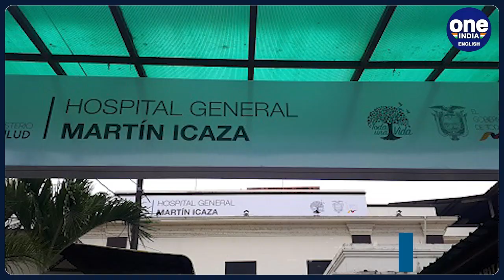Bella Montoya: Ecuador woman comes back to life inside coffin just before her funeral| Oneindia News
In an eerily unusual incident in Ecuador, a 76-year-old woman who was declared dead at a hospital astonished her relatives by knocking on her coffin during her wake. This has prompted a government investigation into the hospital. Retired nurse Bella Montoya was admitted to hospital on Friday, after suffering a possible stroke and cardiopulmonary arrest. When she did not respond to resuscitation a doctor on duty declared her dead, Ecuador’s health ministry said. Her son said that his mother was unconscious when she was brought to the emergency room and that a few hours later a doctor informed him she was dead and handed over identity documents and a death certificate. The family then brought her to a funeral home and were holding a wake when they started to hear strange sounds. A wake or a viewing is usually a chance to show support and condolences to the family, as well as to pay your own respects.  When, after almost five hours, they opened the coffin to change her clothes ahead of the funeral, the woman suddenly gasped for air. Her son claimed that "she was hitting the box" with her left hand after the five-hour wake. Though he and other relatives rushed her back to the hospital, she was still in serious condition. She was under intubation, and doctors weren’t giving relatives much hope about her prognosis.